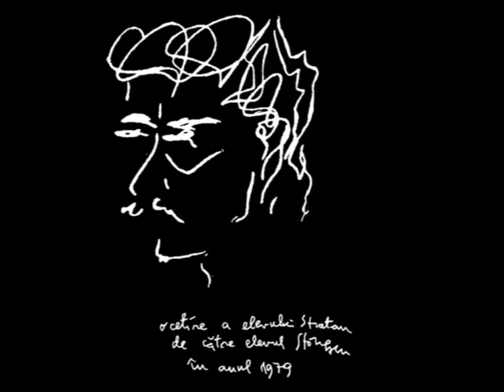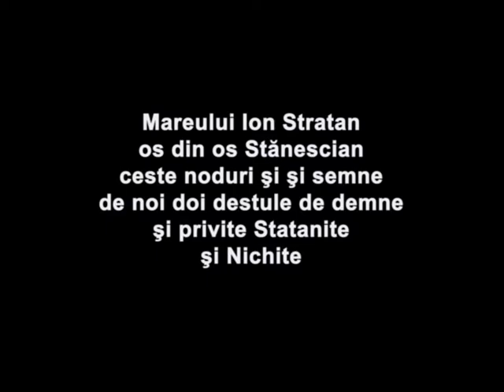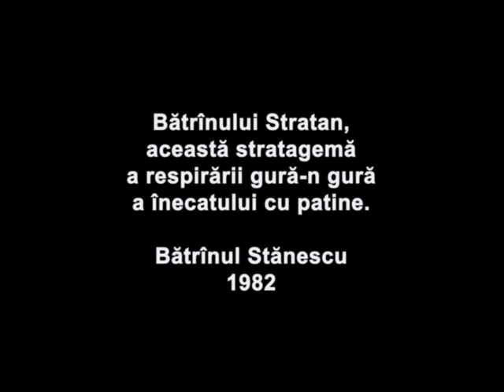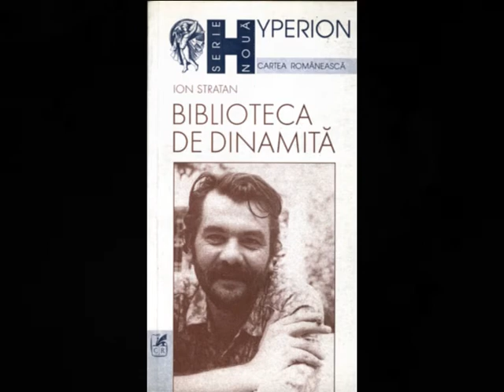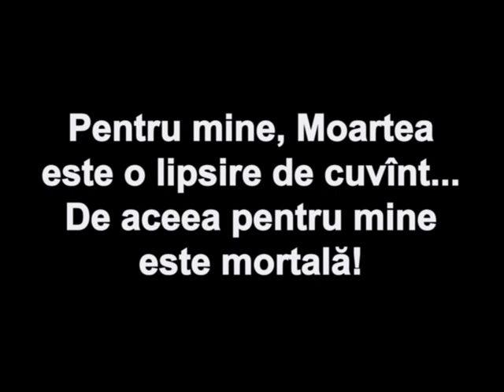VAMIR photo&video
ION STRATAN
ar fi împlinit 59 de ani